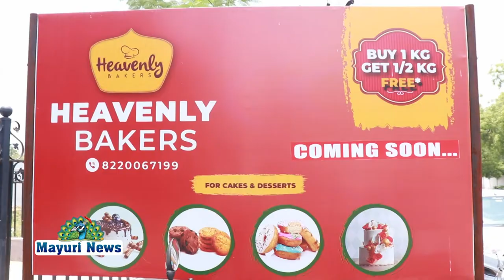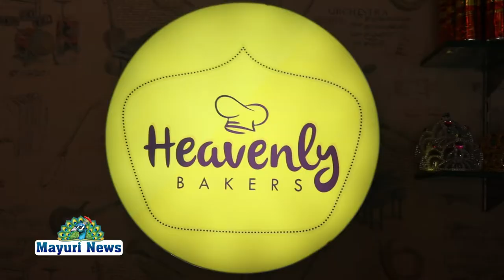Heavenly Bakers தற்போது நெல்லை மகாராஜா நகரில் தன்னுடைய 3வது கிளையை துவங்கியது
HEAVENLY BACKERS NELLAI MAHARAJANAGAR # திருநெல்வேலி, தூத்துக்குடி மாவட்டத்தில் தனக்கென்று மிகப்பெரிய வாடிக்கையாளர்கள் மற்றும் ரசிகர்களை கொண்ட Heavenly Bakers தற்போது வாடிக்கையாளர்களின் எதிர்பார்ப்பை பூர்த்திசெய்யும் விதமாக நெல்லை மகாராஜா நகரில் தன்னுடைய 3வது கிளையை மங்களகரமான இந்நன்னாளில் துவங்கி சிறப்பாக வாடிக்கையாளர்களுக்கு தன்னுடைய சேவையை வழங்குகிறது.
ஆரம்பித்து ஒரே வருடத்தில் கேக் மற்றும் Dessert என்றாலே Heavenly Bakers தான் என்று நல்ல பெயரை பெற்று மிகப்பெரிய வாடிக்கையாளர்களை தன்னகத்தே கொண்டுள்ளது என்பது குறிப்பிடத்தக்கது.